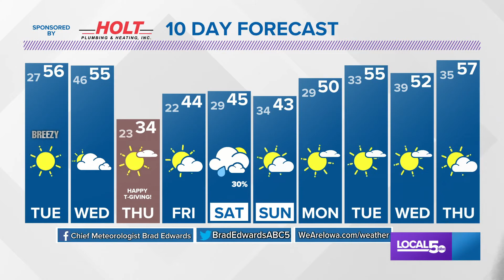Weather Update Nov 22, 2021